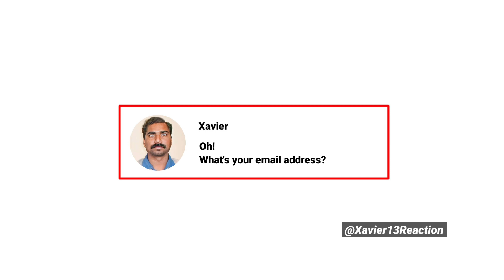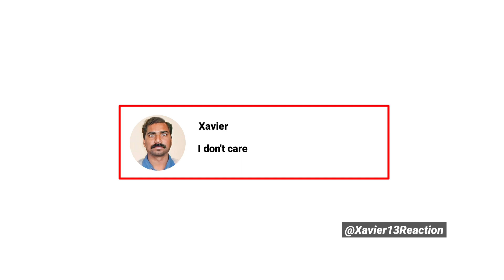Thug life | Xavier rocks and shocks 😂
Tags⬇️⬇️⬇️

Memes
xavier reaction
perfect cut memes
perfectly cut memes
perfectly cut off memes
memer
memes video
fresh memes
reddit memes
weird videos
memes in low resolution
meme
best memes
dank memes
tiktok memes
dank meme
tik tok memes
dankest memes
funny meme
memes compilation
dank tiktok memes
Discord Meme,
memes i found on discord,
memes clean,
memes video,
memes from my discord,
memes for dontal,
memes that are actually funny,
memes compilation,
memes shorts,
memes funny,
memes sounds,
memes animation,
memes audio,
memes are the dna of the soul,
memes america,
animation memes,
ark memes,
memes boys,
bts memes,
breaking bad memes,
bankura memes,
best memes,
british memes,
bts funny memes,
bfb memes,
bong memes,
backrooms memes,
batman memes,
memes chistosos,
memes clip,
memes channel,
memes cat,
clean memes,
cat memes,
comedy memes,
carryminati memes,
cocomelon memes,
creepypasta react to afton family memes,
creepypasta memes,
memes deez nuts channel,
memes discord,
memes dna soul,
memes download,
memes dank,
memes dz,
memes dragon ball,
memes doors,
memes del america,
memes day,
dank memes,
doors memes,
double meaning memes,
dirty memes,
discord memes,
demon slayer memes,
duolingo memes,
dog memes,
memes explained,
memes evolution,
memes english,
memes earrape,
memes edit,
memes emkay,
memes em imagens,
memes evade,
error memes,
encanto memes,
exam memes,
extreme try not to laugh memes,
exhale memes,
english memes,
funny memes,
funny memes videos,
fnaf memes,
funniest memes,
memes goku,
gen z memes,
gacha memes,
gacha life memes,
gigachad memes,
genshin memes,
god memes,
green screen memes,
gaming memes,
memes halloween,
memes hunter,
memes hot,
memes hindi,
memes hub,
memes hero,
memes hour,
hot memes,
hindustani bhau memes,
hood memes,
history memes,
how to make memes,
homelander memes,
how to download memes for videos,
hindi memes,
memes imdontai,
memes i found to upset blue haired girls, memes i stole from ohio,
indian memes,
impossible try not to laugh memes,
ishowspeed memes,
infj memes,
infp memes,
intj memes,
memes jakerton,
memes jack,
memes jack the dna of the soul,
xavier memes,
xavier reacts,
discordmemes,
discord memes,
beluga,
beluga discord,
memes kenya,
memes kermit the frog,
memes king,
memes kitchen,
memes kenya latest,
memes kpop,
kpop memes,
kirby memes,
kermit the frog memes,
karachi memes,
ksi memes,
memes laugh,
memes low quality,
memes loud,
memes legend,
memes lesson,
memes laughing video,
memes lemonade,
memes latest,
memes lazarbeam,
memes laughing sound,
I memes death note,
low quality memes,
legend memes,
laughing memes,
lankybox memes,
low quality memes without context,
lore memes,
lightskin ahh memes,
love memes,
liz truss memes,
memes mexicanos,
memes minecraft,
memes make me cry laughing,
memes memenade,
memes muy xd,
memes memes,
memes maroc,
minecraft memes,